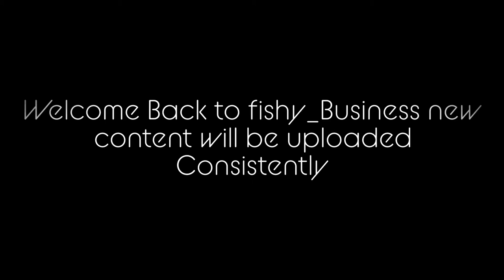Bull Sharks Were Chasing our Snook and Redfish 😳😳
Short clip of fishing in flamingo hope you guys enjoy the video. More videos set to come of fishing and hunting for snakes.